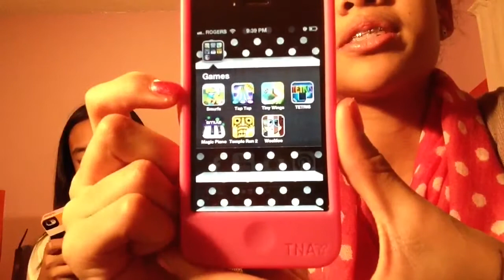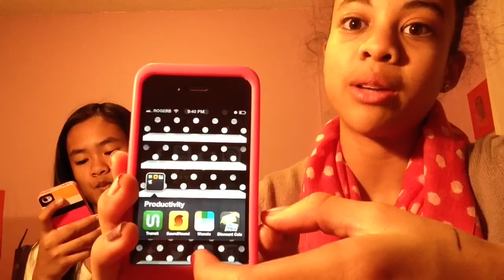What's on our iPhone? TAG (updated)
We tag YOU to do the what's on our iPhone TAG!

Our links.